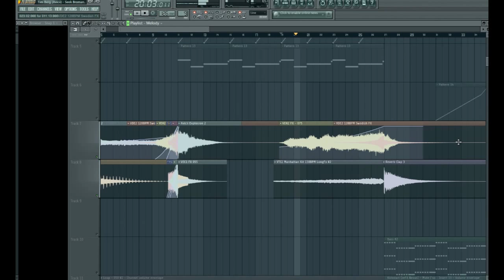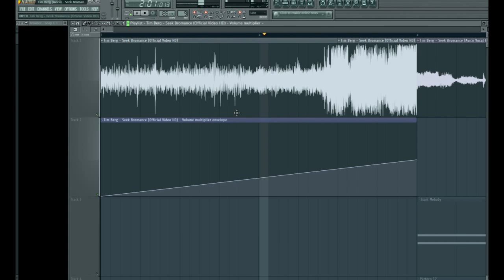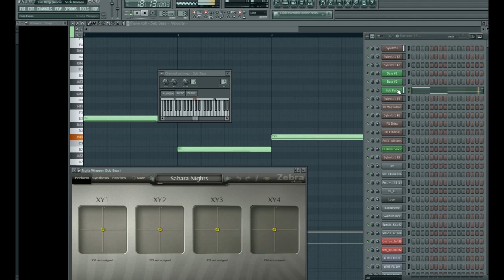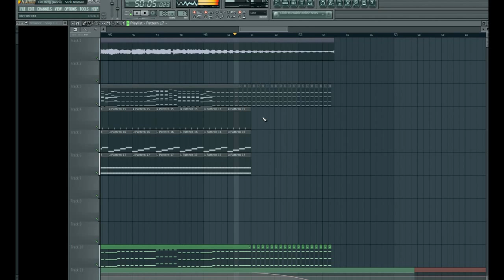Tim Berg - Seek Bromance [Avicii Vocal Edit] [Visioc Remake]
Yo what's up? This is  my remake of Tim Berg - Seek Bromance [Avicii Vocal Edit] [Visioc Remake]

It made by FL Studio 11

I give all Sylenth1 presets what I used on this : ) I have authentic
Sylenth1 so I'm not sure did those presets works in pirate version but I hope so!